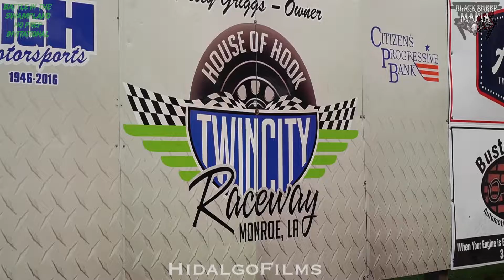Black Sheep Mafia Promo Video Pt.2! THANK YOU BSM! 🛑PLEASE READ DESCRIPTION! 🛑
Thank you Black Sheep Mafia for everything you have done for me. Guys if you are reading this please help these racers out so they can travel to a track near you!